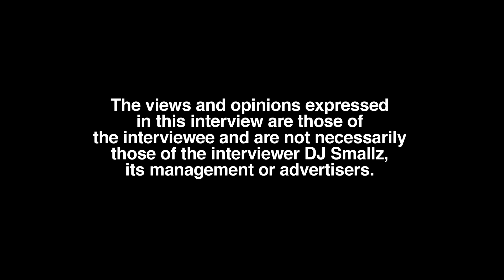YS: I’m Addicted To Marijuana I Need That Shi I Ain’t Gon Lie Bro I Really Do Like… (part 2)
Gardena, CA born/Los Angeles County (Compton) raised/CA residing recording artist, YS, sits down with DJ Smallz and reveals the origin of his name, opening up about his past.